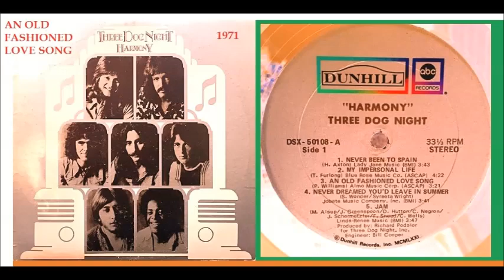Three Dog Night - An Old Fashioned Love Song 'Vinyl'